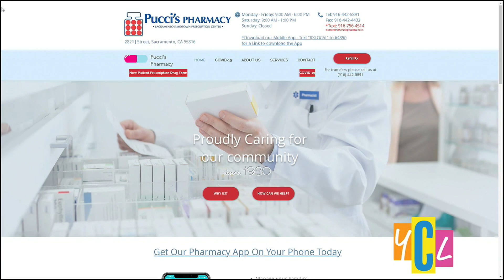This is Sacramento: Pucci's Pharmacy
Pucci’s Pharmacy has been a long time Sacramento business for nearly 90 years. Hear a little about their history and how they're thriving in the pandemic.